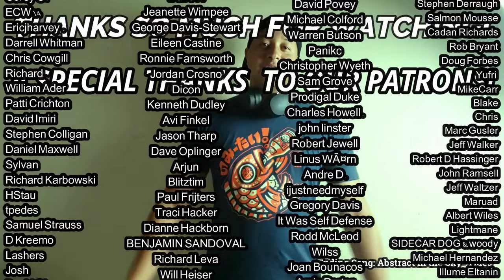Happy Rhodes- Warpaint REACTION & REVIEW